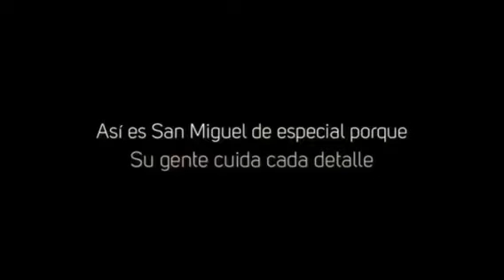Las aldabas de San Miguel de Allende de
San Miguel de Allende tiene tantas historias en tantas rincones que basta con que abras una puerta.